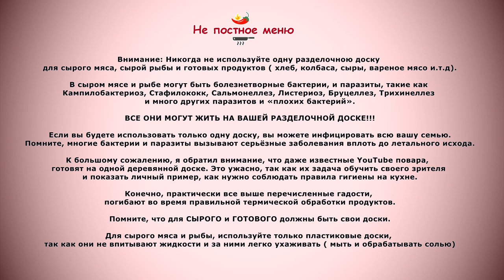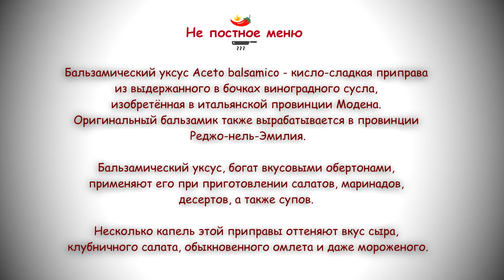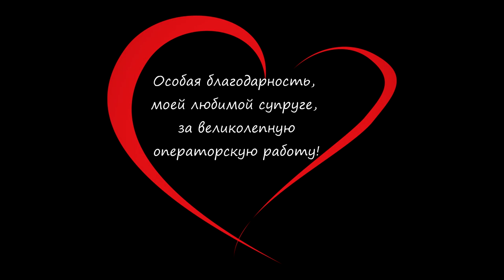Невероятно вкусная Курица холодного копчения. Звезда Фуршета. Советы приготовления от Шефа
Приготовите курочку по нашему рецепту. Добавьте разнообразия на свой праздничный стол. Простой рецепт, но нереально вкусный.

Для нашего рецепта, нам нужно 2% соли на 1 кг курицы.
Например: на 1 кг = нужно 20 грамм соли

Возьмите:
1%  Соли морской или каменной
1%  Нитритную соль (содержание нитрита натрия  0,5% или 0,6% )
Воспользуйтесь весами, иначе вы можете пересолить или не досолить свой продукт.

Курицу солим 3 дня в холодильнике. Сушим 8-12 часов – готовим до 75 С – коптим холодным дымом 8-10 часов - отдых 10 -12 часов = кушаем и кайфуем :0)

Хронология подъёма температуры в духовке:
50С - 40 мин
70С - 40 мин
100С – 90 минут
(  возможно меньше или больше на 10 -15 минут)
Как только температура в самом толстом куске мяса поднимется до 75С, выключайте и открывайте духовку. Курица пусть остаётся в открытой духовке , ещё на 5- 10 минут
За это время, температура в куске, может подняться до 78-80С,
для курицы с костями, это нормально.
Мои Рекомендации:
Внимание: Никогда не используйте одну разделочною доску для сырого мяса, сырой рыбы и готовых продуктов ( хлеб, колбаса, сыры, вареное мясо и.т.д).

В сыром мясе и рыбе могут быть болезнетворные бактерии, и паразиты, такие как Кампилобактериоз, Стафилококк, Сальмонеллез, Листериоз, Бруцеллез, Трихинеллез и много других паразитов и «плохих бактерий».

ВСЕ ОНИ МОГУТ ЖИТЬ НА ВАШЕЙ РАЗДЕЛОЧНОЙ ДОСКЕ!!!

Если вы будете использовать только одну доску, вы можете инфицировать всю вашу семью. Помните, многие бактерии и паразиты вызывают серьёзные заболевания вплоть до летального исхода.

К большому моему сожалению, я обратил внимание, что даже известные YouTube повара, готовят на одной деревянной доске. Это ужасно, так как их задача обучить своего зрителя и показать личный пример, как нужно соблюдать правила гигиены на кухне.

Конечно, практически все выше перечисленные гадости, погибают во время правильной термической обработки продуктов.

Помните, что для СЫРОГО и ГОТОВОГО должны быть свои доски.

Так же нужна отдельная доска для разделки сырых овощей.

Для сырого мяса и рыбы, используйте только пластиковые доски, так как они не впитывают жидкости и за ними легко ухаживать ( мыть и обрабатывать солью).